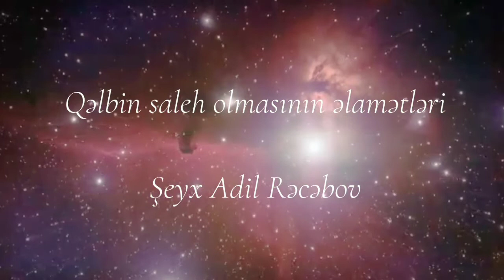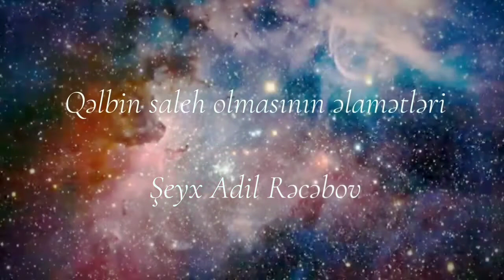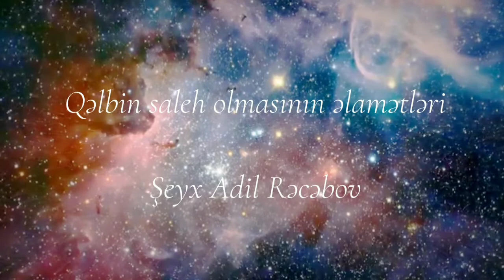şeyx Adil Rəcəbov Qəlbin saleh olması )2ci hissə)